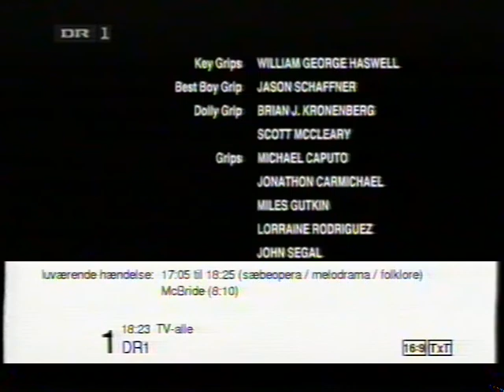TV2 reklamer fra 2011#5 (halvdårlig)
Dette klip starter med et halvt klip fra noget tv nord, derpå starter reklamerne. Dette klip indeholder, derpå:
* Cykel reklame for cykling.tv2.dk
* Reklame for Zulu Sommer Bio med: Klovn the movie, kick-ass og the social Network.
* Reklame for logica, en IT-virksomhed.

Derpå slås der over på DR1, så tilbage på TV2.

* En halveret reklame for punkt1